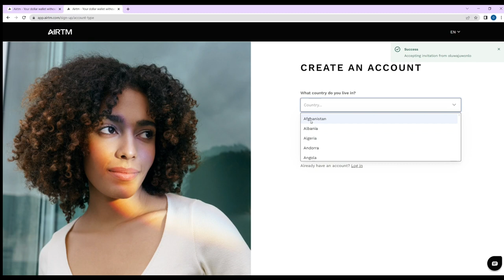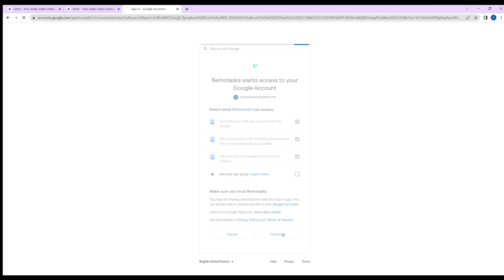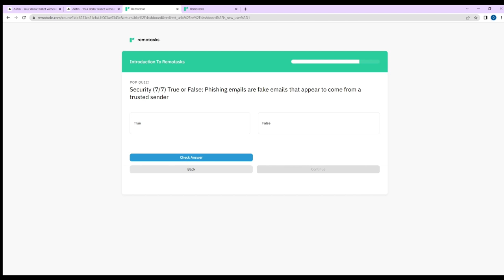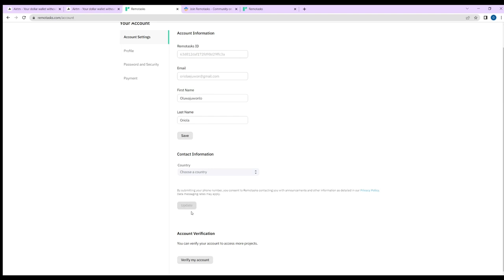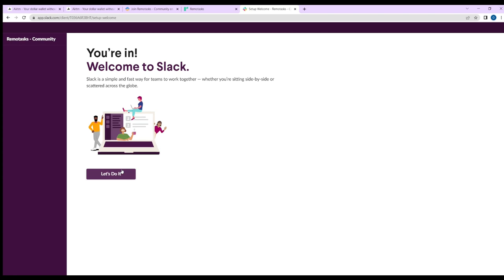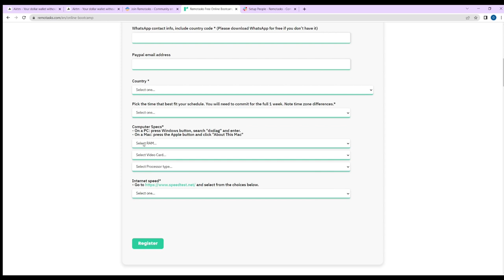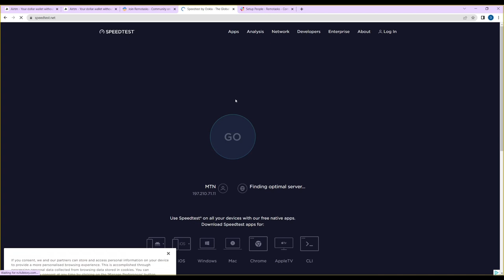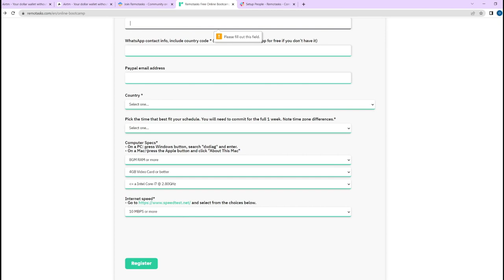Remotask review 2023 (100-250 dollars in a month)